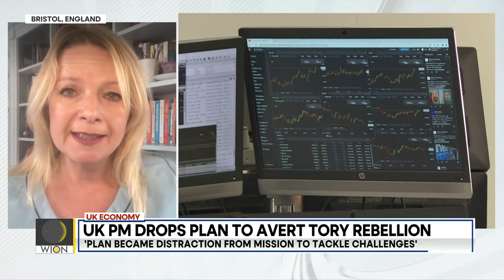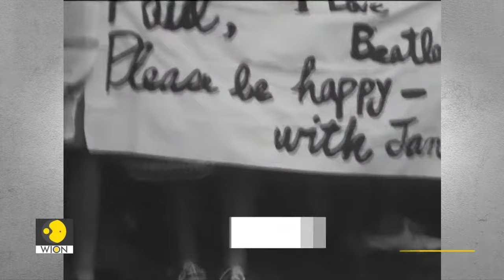WION Live Broadcast: Truss government's U-turn on 45% tax cut | Latest English News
Truss government's U-turn on 45% tax cut
Kyiv eyes further gains after Lyman breakthrough
Khamenei blames US, Israel for inciting 'riots'